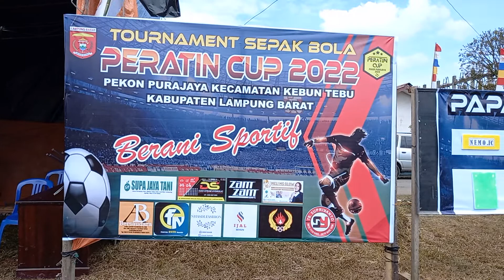PEKON PURAJAYA KECAMATAN KEBUN TEBU ADAKAN PRATIN CUP 2022.